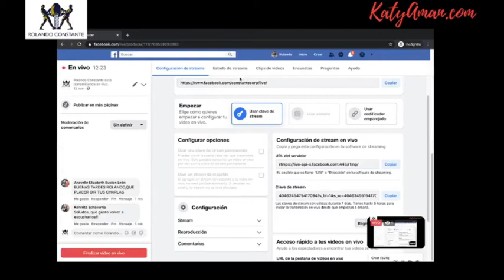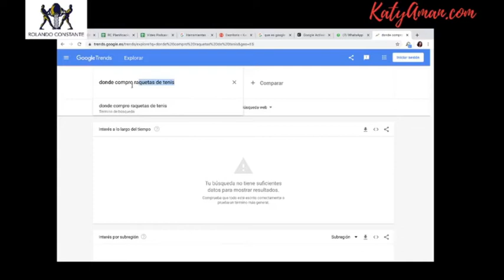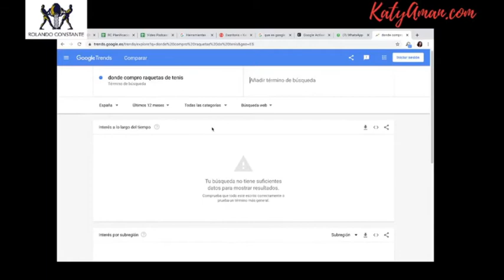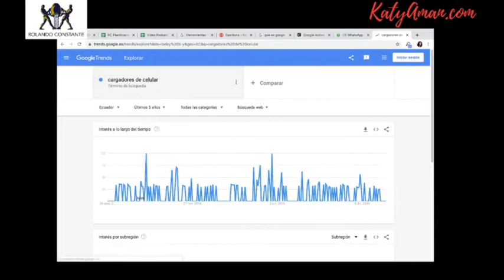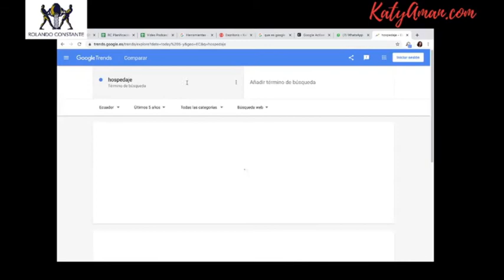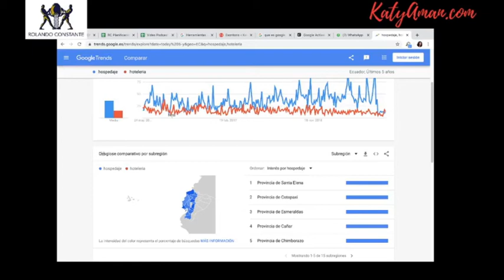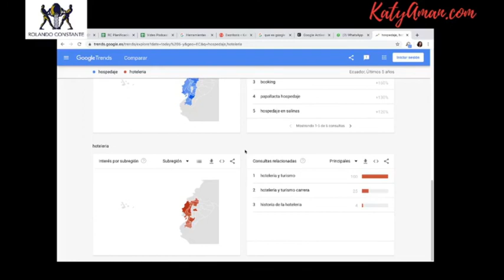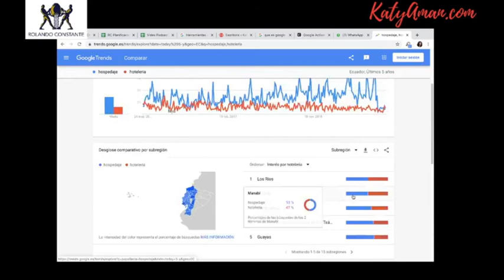12. Negocios en Facebook por Katya Amán en Rolando Constante Facebook live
¿Cómo los negocios deben proyectar correctamente su imagen de empresa en la fanpage de Facebook y optimizar todos los espacios que brinda la herramienta?